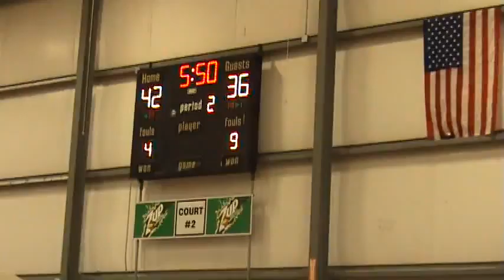ALL OHIO TOP 20